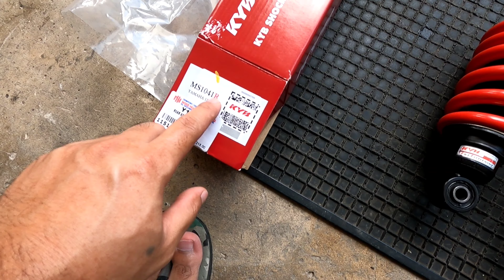Tukar Monoshock | Part 10 | 135LC 4s Bangkit Dari Banjir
Monoshock standard KYB bagi aku dah cukup, sebagai permulaan dalam tanda harga mesra wallet.

Untuk footrest belakang tu original parts dari 135lc 5s (screw pun ori motor juga), aku respray sebab ada bahagian cat dah tertanggal walaupun disimpan dalam stor.

🙏🏼Terima kasih menonton content simple ini.